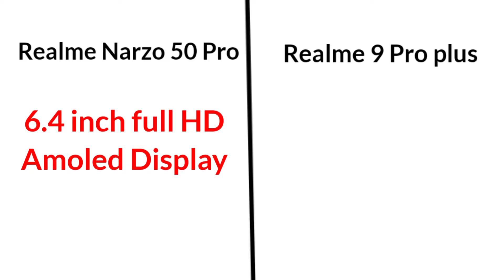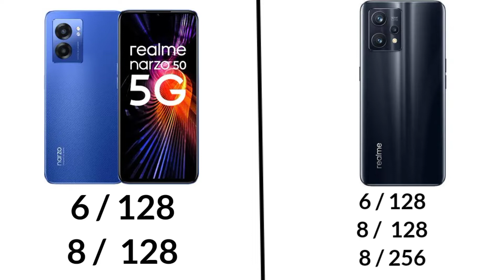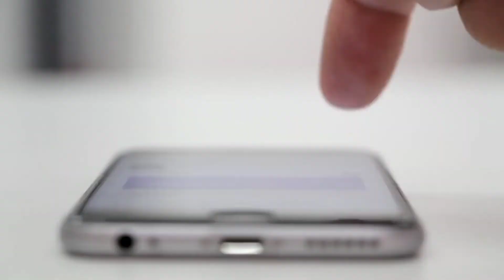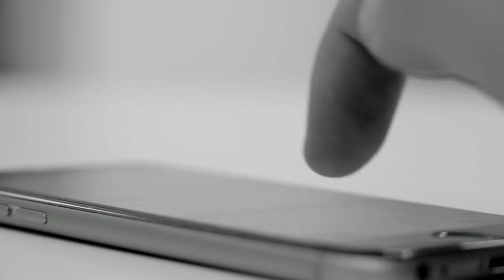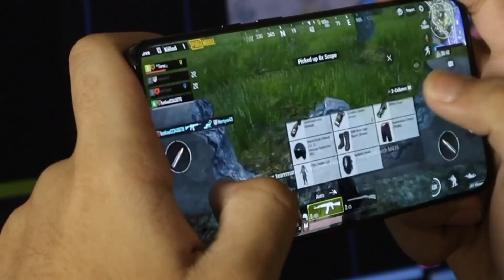Realme Narzo 50 Pro 5G Vs Realme 9 Pro Plus Full Comparison | best mobile under 30,000 | Ujjawal4u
Dosto Aaj Ki Is Video MebRealme Narzo 50 Pro 5G Vs Realme 9 Pro Plus Full Comparison All feature ke bareme bataya gya hai camera quality Bettery bekup kitne hai or display size gaming proccers ke bare me full information hai to Apko yeh video bhut pasand aayegi Thank you so much.

Realme Narzo 50 Pro 5G Vs Realme 9 Pro Plus Full Comparison
Realme Narzo 50 Pro 5G Vs Realme 9 Pro Plus
vs
realme 9 pro plus vs realme narzo 50 pro 5g camera comparison
realme narzo 50 pro 5g comparison
realme narzo 50 pro 5g bgmi test